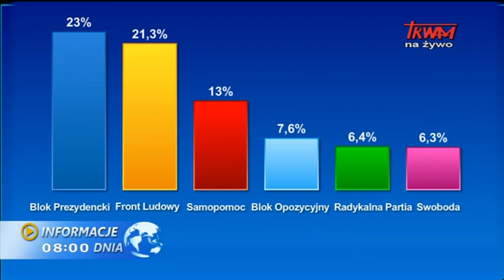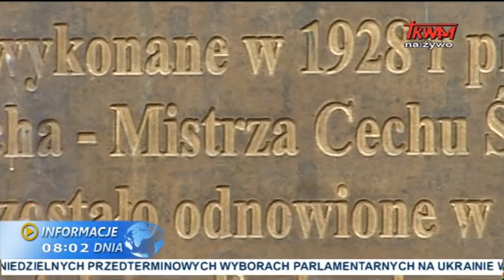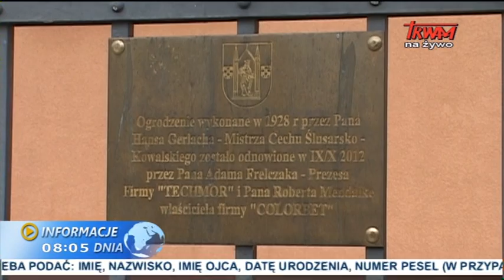Informacje Dnia: 27.10.2014 [08:00]